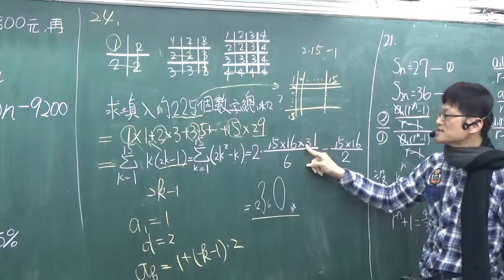B2---1--2-----平時考卷題目24----方格中規律放入整數求225個方格中的數字總和